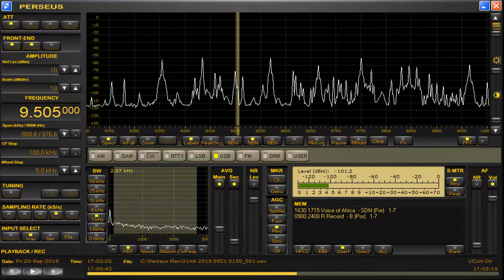9505 kHz French Sep 20,2019 1700 UTC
Sudan ( presumed )